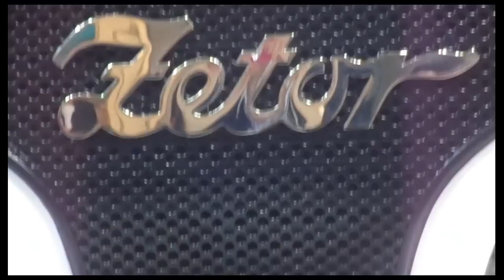Zetor by Pininfarina - Agritechnica '2015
Koncepcyjny Zetor zaprojektowany przez włoską firmę Pininfarina, zaprezentowany na targach Agritechnica 2015. Więcej o nowych ciągnikach Zetor na

autor: M. Grzybowski (MDF)